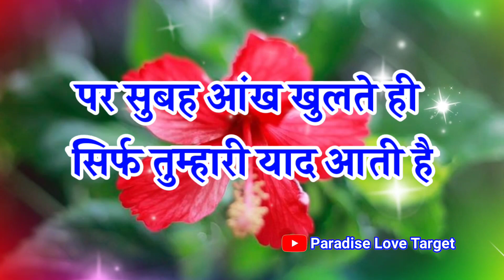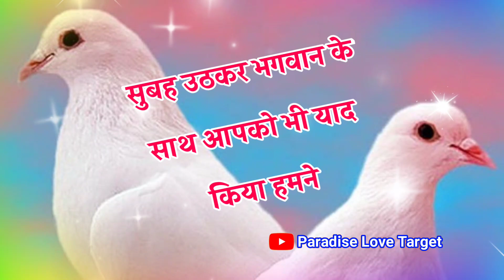दिल छू लेने वाली शायरी 🌹 Dil chhu Lene wali shayari status 🌹 Good Morning Shayari 🌹 Good Morning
LOVE U ALL.  Take Care AND Be Positive.